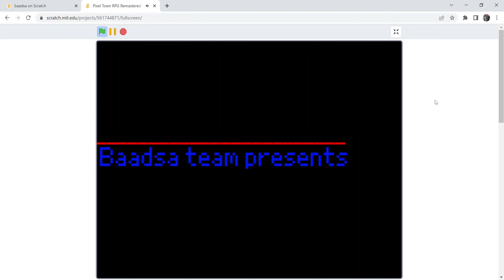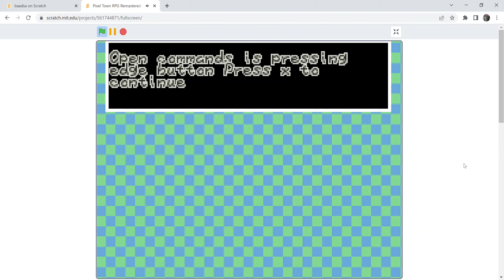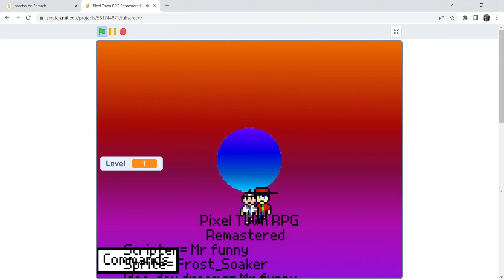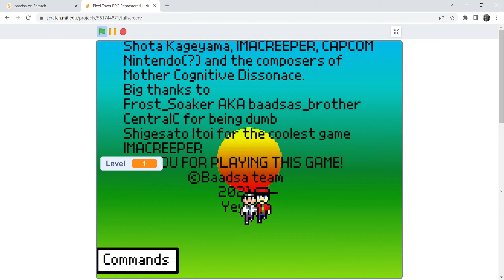Pixel Town RPG Remastered Alpha 1.9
the WIP remastered version of pixel town! The game is less glitchy but, if you press F, you get the credits immediately, some goes with the original game. I asked the creator, Mr.funny on discord if that feature was intentional, and he said it was for debug purposes.